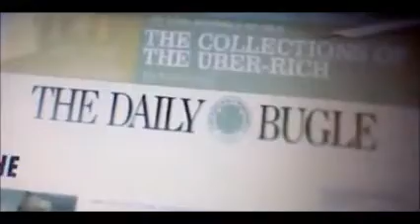LEGO Ultimate Spider-Man - Episode 1 "Origins"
With a new school year starting, Peter Parker is your everyday, run-of-the-mill freshman trying to find his way through the confusing halls of hell, that is highschool. However, after falling victim to a freak-accident on a following school field trip, he begins to find that he's become anything but; changing him forever!